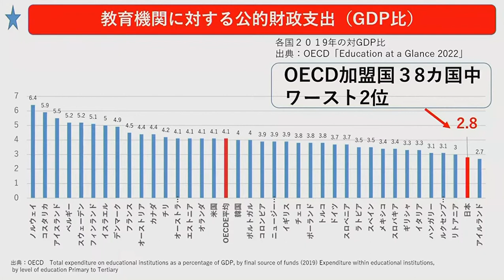[れいわ新選組]教育格差について[山本太郎]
教育格差

ふざけるな！